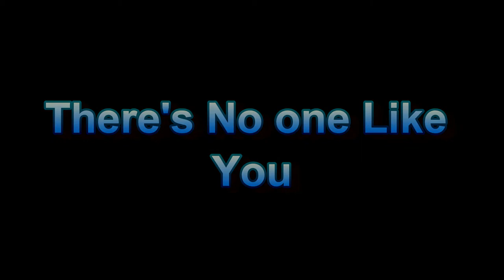Wade Burleson - There's No one Like You (LIVE)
Wade Burleson @ Commodore Grille in Nashville, TN

Performing with:
Rick Stewart
Sam Cooper